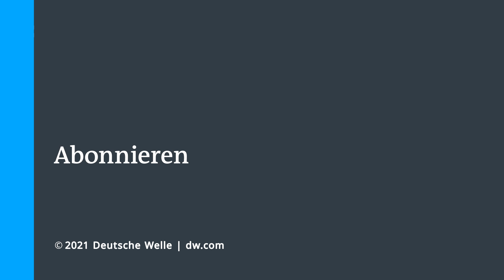Fall Osman Kavala: Europarat leitet Strafverfahren gegen die Türkei ein | DW Nachrichten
Der Europarat hat wegen der anhaltenden Inhaftierung des türkischen Kulturförderers und Menschenrechtsaktivisten Osman Kavala ein Strafverfahren gegen die Türkei eingeleitet. Das Ministerkomitee mit Vertretern der 47 Mitgliedsstaaten forderte in Straßburg die Regierung in Ankara zugleich auf, bis zum 19. Januar ihren Standpunkt darzulegen, wie das Gremium mitteilte.

Doch die politische Führung unter Präsident Recep Tayyip Erdogan gibt sich hartleibig: Die anhaltende Inhaftierung Kavalas sei eine Sache der "unabhängigen Justiz" in der Türkei, bekräftigte sie jüngst. Ankara ermahnte den Europarat, auf jegliche "Einmischung" in türkische Justizangelegenheiten zu verzichten.

"Im schlimmsten Fall droht der Türkei ein Rausschmiss aus dem Europarat," sagt DW-Korrespondentin Julia Hahn.